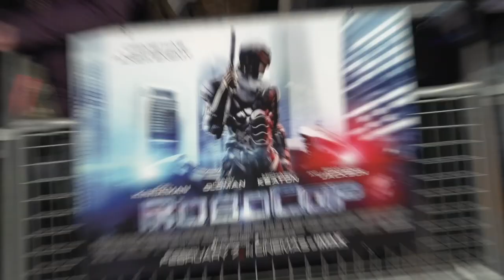IMAX® on the Red Carpet: RoboCop London Premiere at BFI IMAX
As a nod to the original film's catchphrase, IMAX gave the stars of RoboCop 20 seconds to comply when asked to pitch the film on the red carpet during the London premiere at the BFI IMAX.